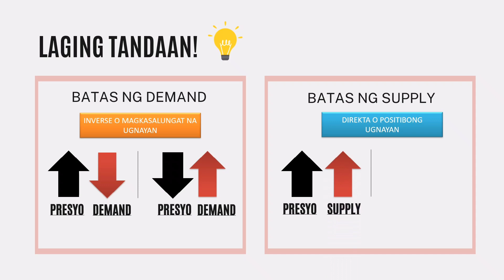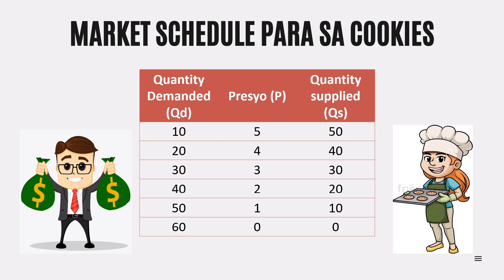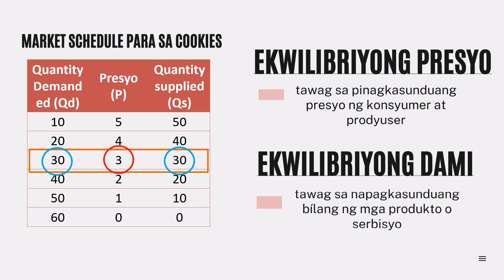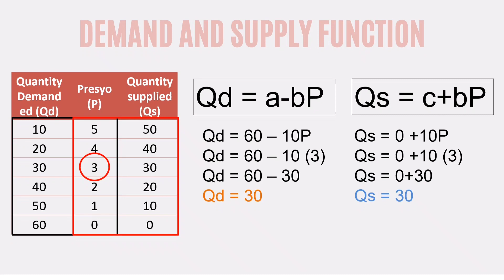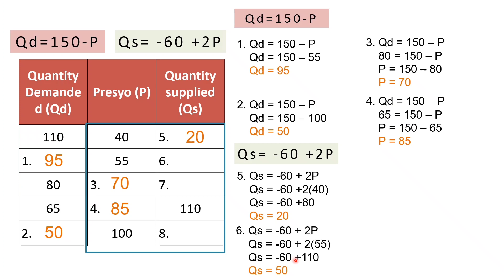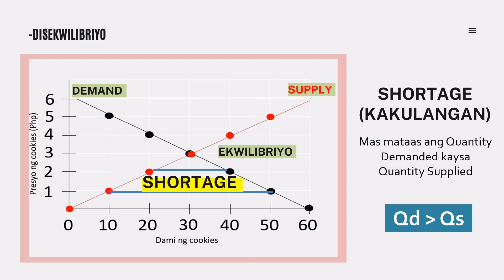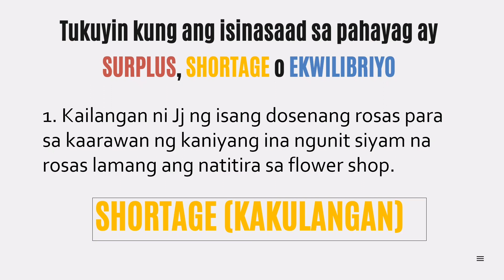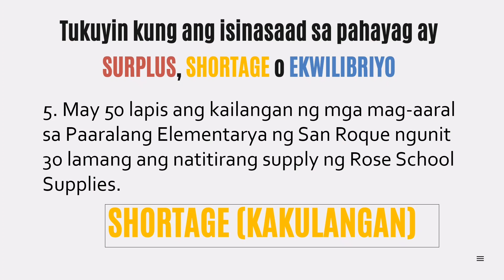G9 EKONOMIKS: INTERAKSYON NG DEMAND AT SUPPLY (Week 5)